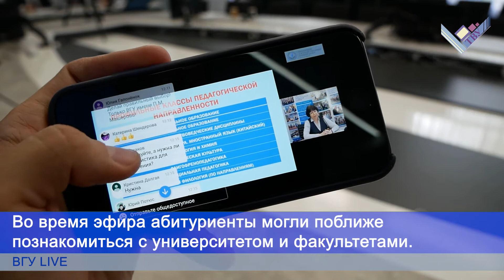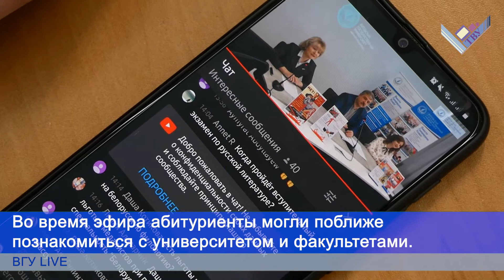ВГУ LIVE: День открытых дверей Онлайн в ВГУ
16 мая Витебский государственный университет имени П.М. Машерова провёл День открытых дверей в онлайн-формате. В рамках общеуниверситетской трансляции, прямых эфиров факультета физической культуры и спорта, филологического, биологического, художественно-графического факультетов абитуриенты ближе познакомились с университетом и получили всю необходимую информацию.
Подробнее в видеорепортаже ТВУ.